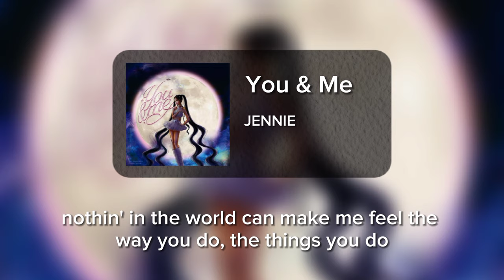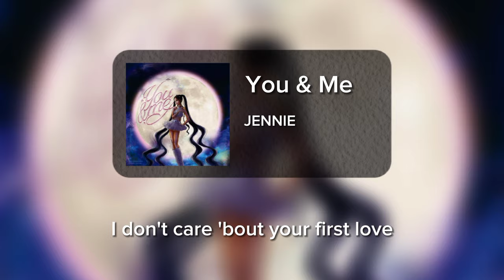JENNIE - You & Me | Lyrics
Won't block your shot, lights, camera, action Never been a love me or a love me not thing